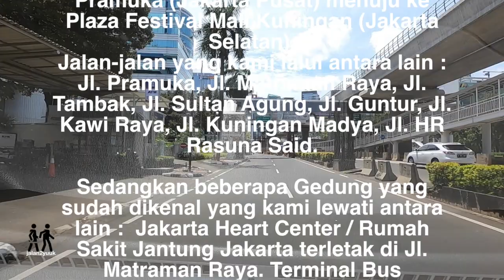Dari Jl Pramuka (Jakarta Pusat) ke Plaza Festival Mall Kuningan (Jakarta Selatan) melalui Matraman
Perjalanan dari Jl Pramuka ke Plaza Festival Mall Kuningan melalui Jl. Matraman Raya

Jalan2yuuk

Kali ini kami ingin mengajak anda melihat perjalanan kami dari Jalan Pramuka (Jakarta Pusat) menuju ke Plaza Festival Mall Kuningan (Jakarta Selatan).
Jalan-jalan yang kami lalui antara lain :  Jl. Pramuka, Jl. Matraman Raya, Jl. Tambak, Jl. Sultan Agung, Jl. Guntur, Jl. Kawi Raya, Jl. Kuningan Madya, Jl. HR Rasuna Said.

Sedangkan beberapa Gedung yang sudah dikenal yang kami lewati antara lain :  Jakarta Heart Center / Rumah Sakit Jantung Jakarta terletak di Jl. Matraman Raya. Terminal Bus Manggarai dan Pasar Rumput teletak di Jl. Sultan Agung.
Tempat lain seperti :  Gedung KPK, Mayapada Hospital Kuningan, MMC Hospital Kuningan,  dan Plaza Festival Mall Kuningan terletak di Jl. HR Rasuna Said

Itulah rute perjalanan kami.
Selamat menyaksikan